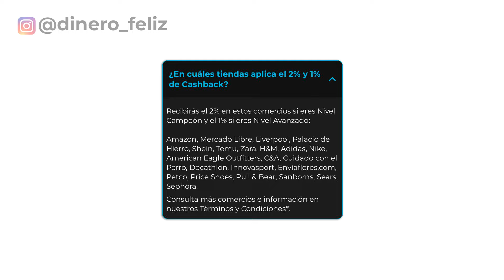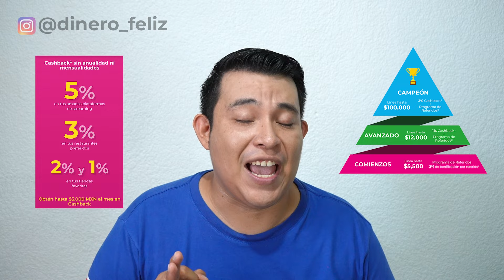VEXI aumenta CASHBACK y Beneficios [Vexi con 5% de Cashback]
¿Qué está pasando con la Tarjeta Vexi? ¡Pues hay una buena noticia! Vexi ha aumentado su cashback, llegando al 5% de cashback en streaming, en ciertas plataformas como Disney Plus, Netflix, Star Plus, Amazon Prime, Vix.com y YouTube Premium.
Además 3% de cashback en restaurantes participantes pero sobre todo 2% y 1% en tiendas como Mercado Libre, Amazon, Temu, Shein, Liverpool, entre otras.
¿Qué opinas de esta tarjeta de crédito?